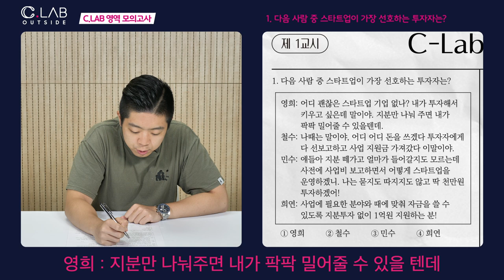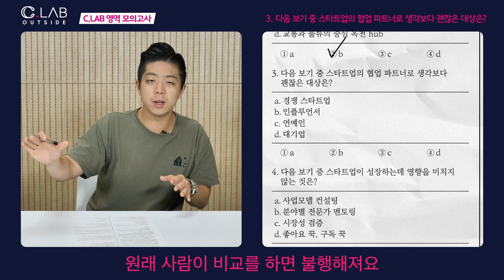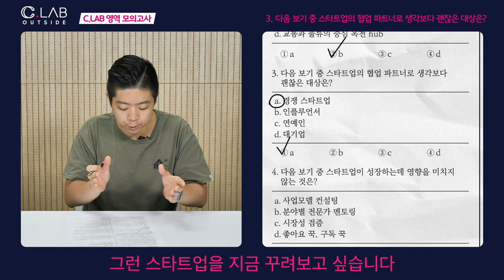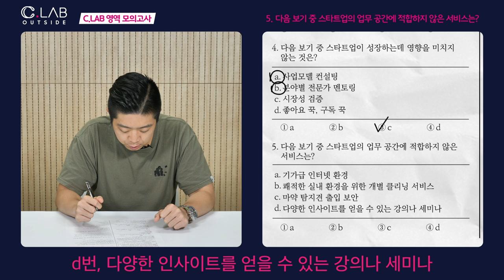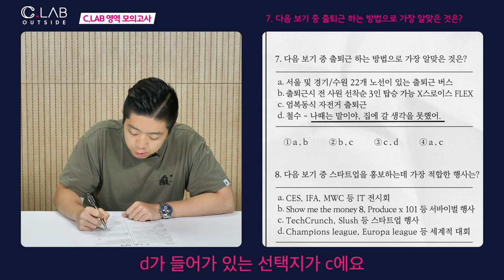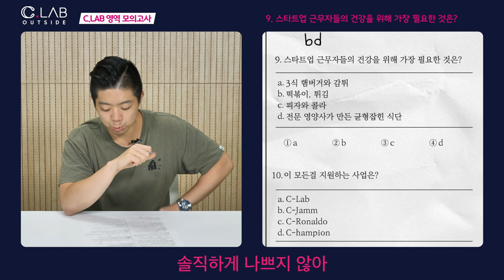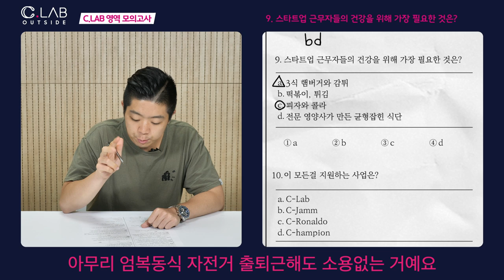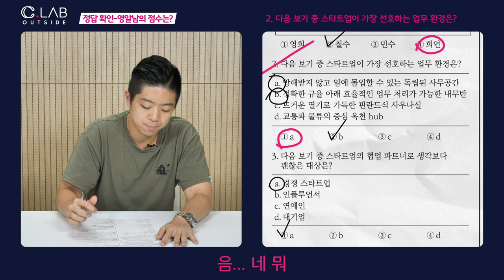삼성전자 C-LAB / 스타트업 대표? 나 때는 말이야! with 영알남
셀레브와 삼성 C-LAB이 함께하는 스타트업 지원 프로그램
"지분투자 없이 1억 원을 투자해준다고요?"
유튜브 크리에이터 영알남이 푸는 스타트업 대표 자격시험!
당신은 몇 점짜리 스타트업 대표?!

삼성전자와 함께 성장할 스타트업을 찾습니다.
협력을 통해 새로운 미래를 만들어 가요!

지원 대상: 혁신 아이디어와 기술, 실행력을 갖춘 스타트업
응모 기간: 8.1 ~ 9.11